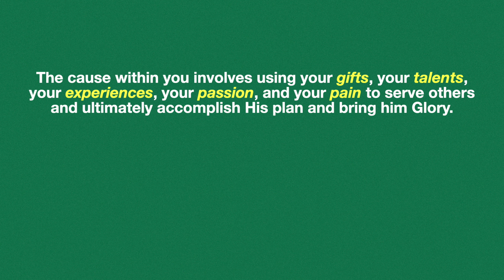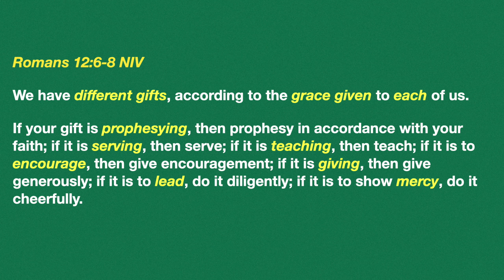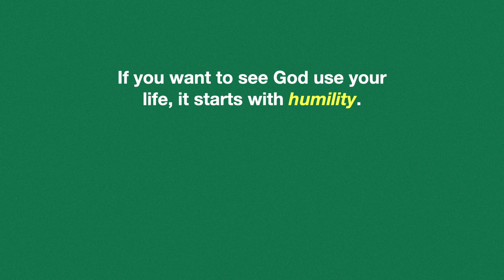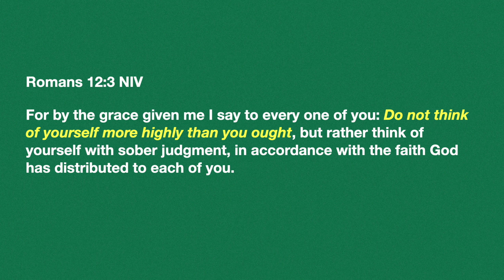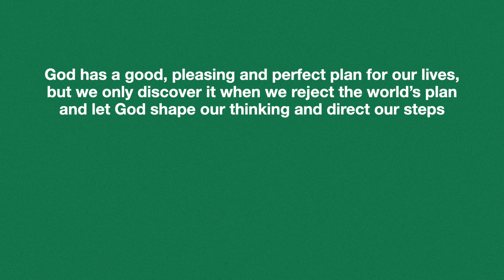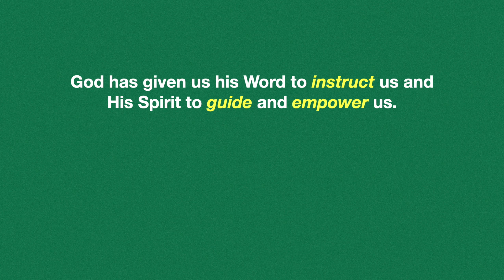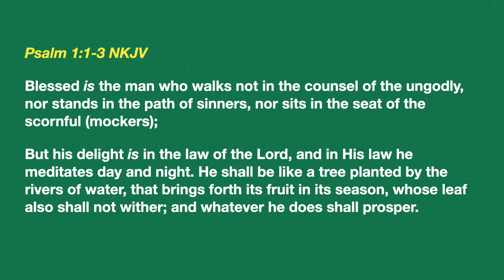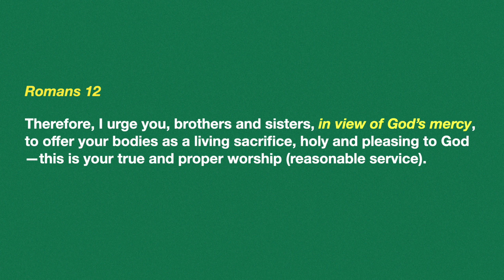The Cause Within You (Part 3) | Pastor Troy Jent